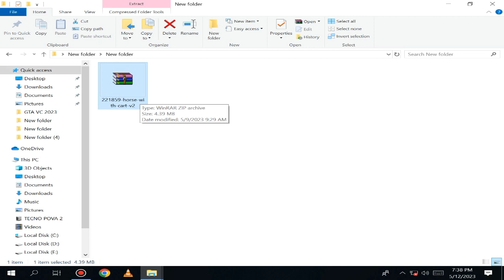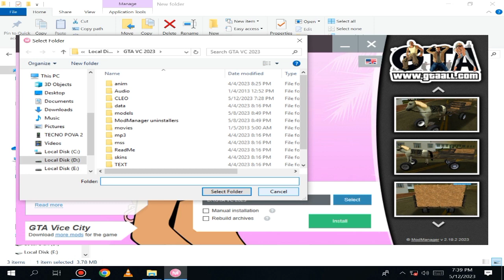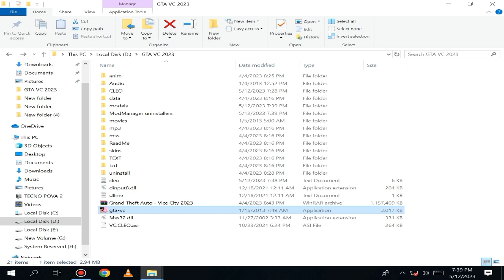GTA Vice City Horse with Cart Cheat Code | GTA Vice City Cheat Codes | SHAKEEL GTA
GTA Vice City Horse with Cart Cheat Code | SHAKEEL GTA

how to get horse with cart in GTA Vice City
GTA Vice City horse with cart cheat code
Shakeel GTA
GTA Vice City cheats codes
GTA Vice City cheat code 2023

Specially Thanks For SHAKEEL GTA Viewers ♡♡♡Thank you so much